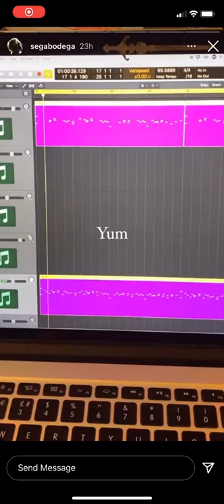Sega Bodega - ??? (Snippet)